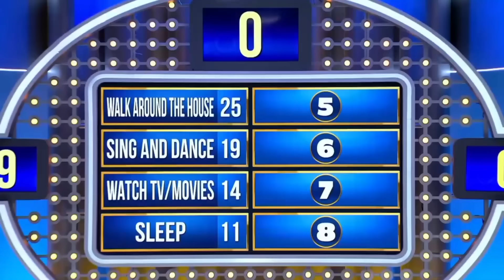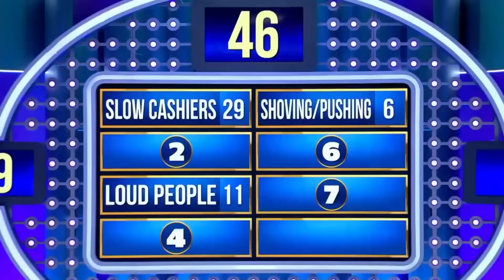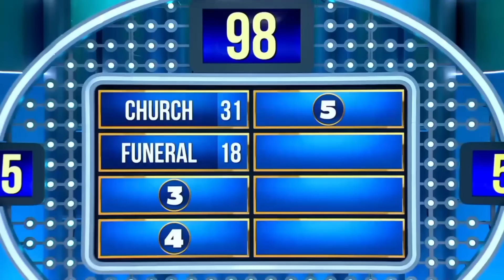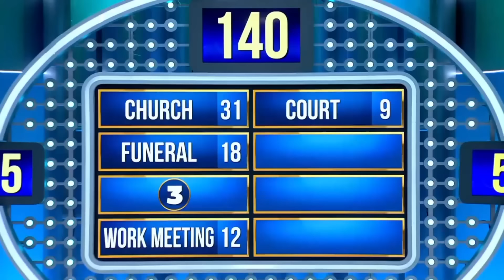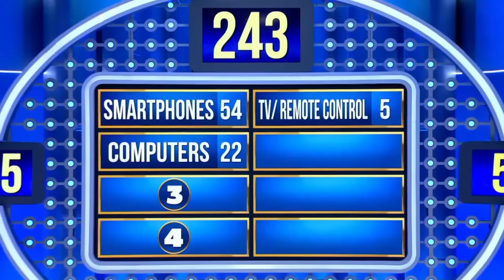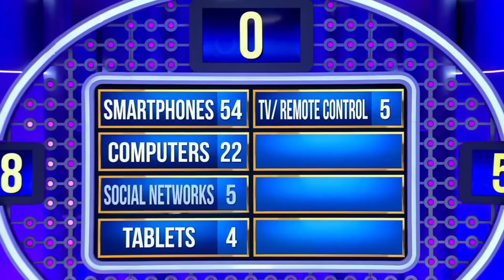Family Feud South Africa Episode 6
It's the SMIT vs MATHOLE fighting for the jackpot of R75000! Get ready for an electrifying showdown as these two families battle it out with quick wits, sharp answers, and plenty of laughter. Who will guess the top answers on the board and claim the grand prize? Watch the excitement unfold, cheer for your favorite team, and experience the heartwarming moments that only Family Feud South Africa can deliver. Tune in now and join the fun! Let's get it on folks!

00:00 - Introduction
03:27 - Name something you do when you are naked and home alone.
13:33 - Name something that annoys you while standing in line at a market.
23:54 - In South Africa, why would someone say "Yo, yo, yo!"
30:41 - Name a place where you might get in trouble if you laugh.
35:10 - Name a modern device that confuses your grandparents.
38:24 - FAST MONEY!!